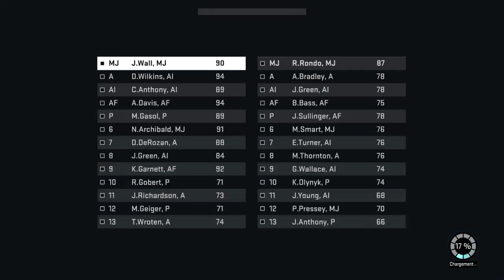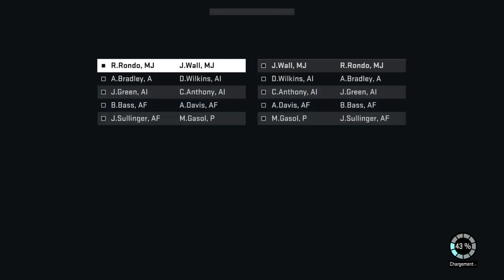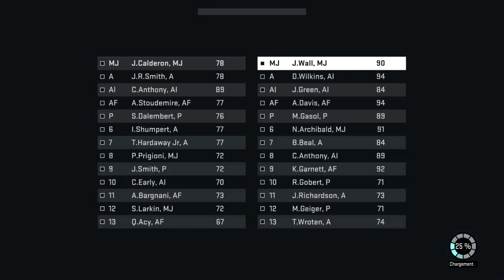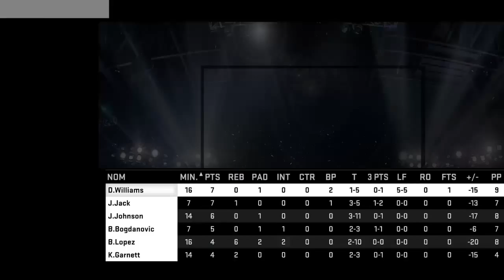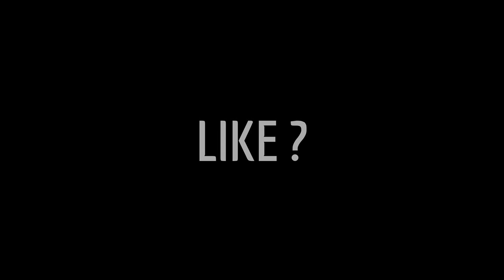NBA 2K15 Mon équipe EP62 - Défi 2.4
Les défis / challenge MyTeam : 2.4 (3 matchs en résumé rapide) avec le test de Rudy Gobert Emeraude.